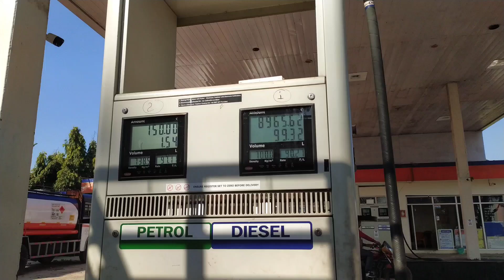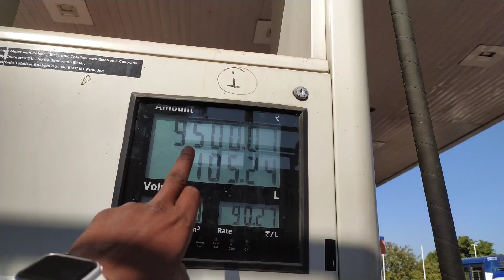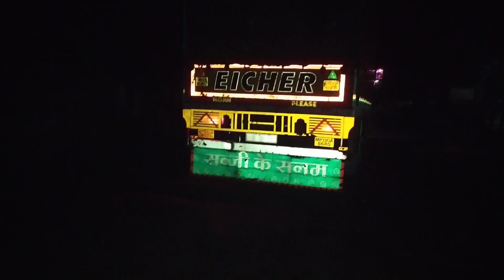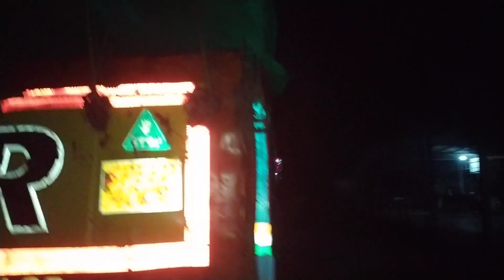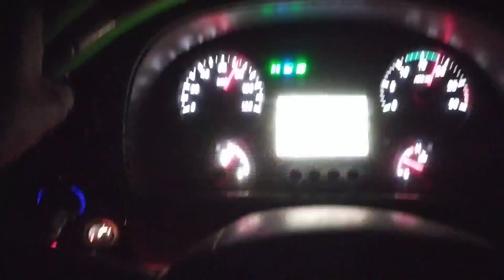💯speed से गाड़ी भगाई 🌿हरी मटर लोड मन्डी टच up to Mumbai //😡पुरी मेहनत फालतू गई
Hari matar sabji load kar le coach up to Mumbai ke liye Jana Tha Mumbai Jalgaon pahuncha Diya Hamen